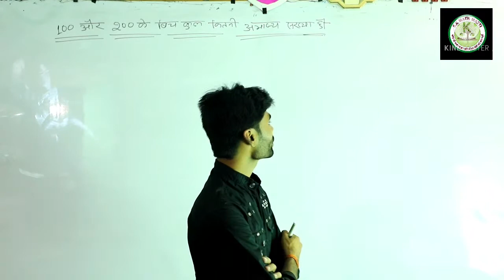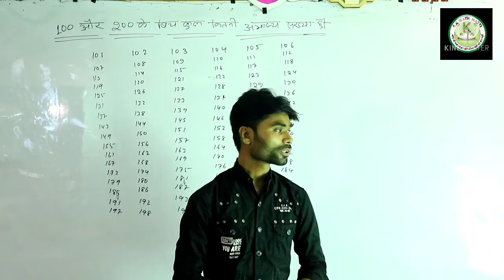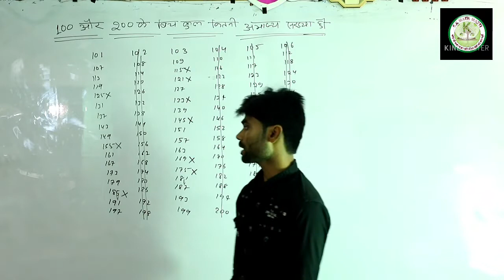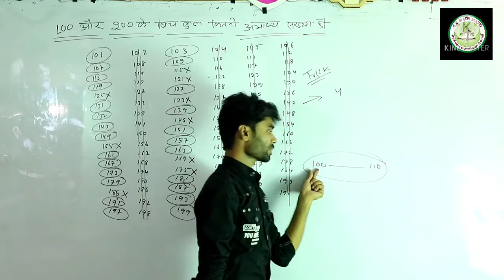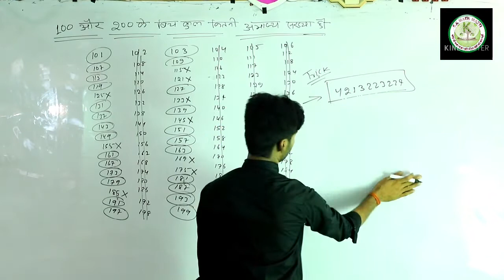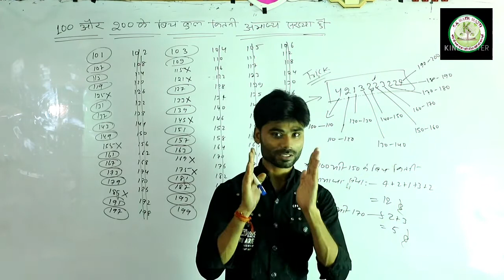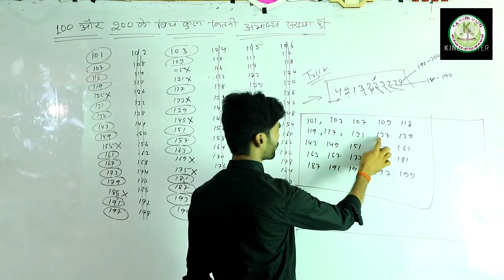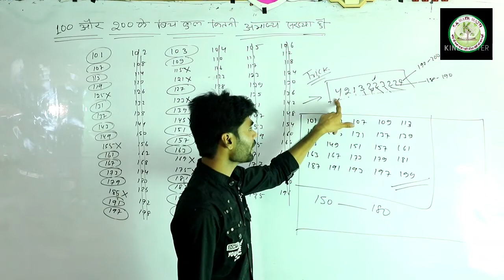100 - 200 के बीच की अभाज्य संख्याएं || How to get prime number 100 to 200 || By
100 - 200 के बीच की अभाज्य संख्याएं || How to get prime number 100 to 200 || By

Hello dosto, Is video mein main aap logon ko sd yadav math book ka chapter profit and loss ka top 5 simple questions solve karaya hai. I hope, aapko ye video pasand aayi hogi.

Search Key :
New Mathematics_Trick 2021,
PrimeNumber, MithileshSir, how to get prime number 100 to 200

Dosto is channel par hum sd yadav or any math books ki Question bilkul saral tarike se solve karate hain. yadi aapko meri video pasand aaye to like share and subscribe jaroor Karen.